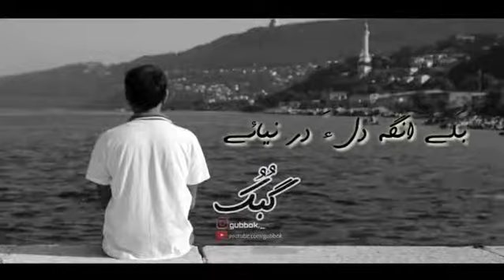Bale Anga Dila Dar Nayae,KamranDad |Balochi Status Lyrics| Gubbok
Follow Video Editor's Insta Id @gubbok._
for more Status Lyrics Videos